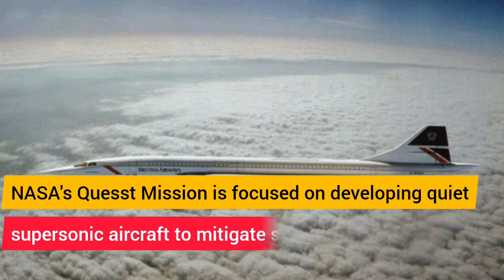NASA is developing a supersonic jet with Boeing NASA X 59 flight take anywhere on Earth in 2 Hours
NASA is developing a supersonic jet with Boeing that will be so fast, that by the time you’re halfway through watching ‘Oppenheimer’, it would have already flown you from New York to London

NASA is developing a supersonic passenger aircraft that will reportedly have a top speed of Mach 4 (~3000mph), which will not make it twice as fast as the Concorde but also faster than the legendary SR-71 Blackbird spy plane that was designed with a top speed of Mach 3.2 (around 2500mph). NASA claims that the proposed supersonic jet will cut down the travel time from New York to London to under one and a half hours. Typically, flights to New York take around eight to nine hours as the current crop of large passenger jets cruise at around 600mph. For comparison, the iconic Concorde that retired two decades ago could maintain Mach 2 (1,348 mph).
There were several reasons that led to the demise of the Concorde, with the sonic boom being one of the major hurdles. Supersonic air travel is banned in many countries because of the devastating sonic boom caused when the speed of sound is broken. This includes the US, which prohibits supersonic travel for civil aviation. However, researchers have been working for decades to develop technology that can successfully mitigate sonic booms. Nasa’s Quesst Mission is one such research project, which includes the development of an experimental quiet supersonic aircraft known as the X-59.
NASA announced its plans for the development of the supersonic passenger jet earlier this week after recognizing fifty established transoceanic routes that connect important cities, especially over the North Atlantic and Pacific. The issue of breaking the sound barrier and causing a sonic boom is not relevant while flying over oceans. “Since the U.S. and other nations prohibit supersonic flight over land, the studies’ findings covered transoceanic travel, including high-volume North Atlantic routes and those crossing the Pacific,” the US space agency said in a statement.
To move forward with the development of the supersonic jet, NASA will issue two year-long contracts to aerospace firms to develop concept designs and roadmaps as part of its Advanced Air Vehicles Program. As for the first contract, Boeing will be leading a team, joined by other companies including Exosonic, GE Aerospace, Georgia Tech Aerospace Systems Design Laboratory, and Rolls-Royce North American Technologies.
The second contract will go to Northrop Grumman Aeronautics Systems, which will collaborate with Blue Ridge Research and Consulting, Boom Supersonic, and Rolls-Royce North American Technologies. Both teams will explore things such as airframe, power, propulsion, thermal management, and materials designs required for flying at Mach 4. They will also create un-trademarked designs for concept vehicles.
“The design concepts and technology roadmaps are really important to have in our hands when the companies are finished,” said Mary Jo Long-Davis, manager of NASA’s Hypersonic Technology Project. “We are also collectively conscious of the need to account for safety, efficiency, economic, and societal considerations. It’s important to innovate responsibly so we return benefits to travelers and do no harm to the environment.”

NASA X 59 to test it's suborbital flight that could take you anywhere on Earth in just 2 Hours

NASA's X-59 'Son of Concorde,' an experimental supersonic aircraft, is preparing for its first test flight, signaling the potential for a new era of ultrafast air travel.

With a top speed of approximately 1,500 kilometers per hour, the X-59 aims to reduce travel time from New York to London by about 3 hours and 30 minutes.

NASA's X-59 is an experimental supersonic aircraft, hinting at a future of ultrafast air travel.

With a top speed of 1,500 km/h, the X-59 aims to reduce New York to London travel time by 3 hours and 30 minutes.

Related titles:
The Airbus A380: The Incredible Plane that No One Wants
Daily Oshkosh Highlights! - Thursday - EAA AirVenture Oshkosh 2023
Big Helicopter Brazilian Army EC725 Engine Startup and Takeoff Video
NASA's X-59 'Quiet' Supersonic Jet is Now Ready to Fly
Unveiling NASA's X-59: The Future of Hypersonic Flight
Exclusive look at NASA's low-boom supersonic plane
NASA’s X-59: The Quest for a Silent Sonic Boom